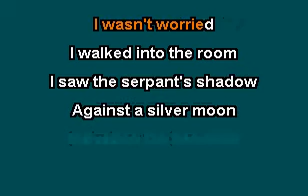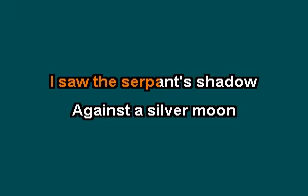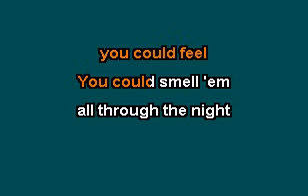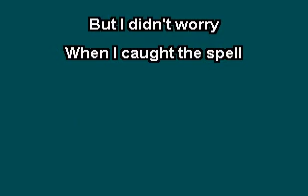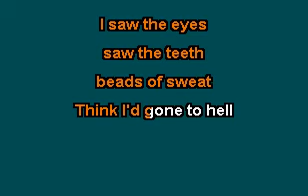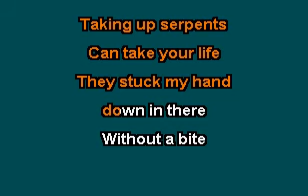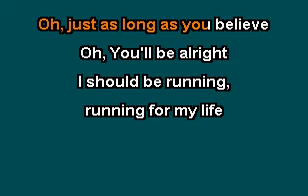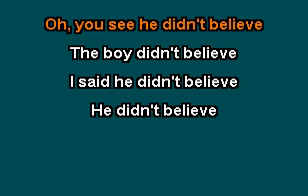Sammy Hagar- Salvation On Sand Hill [Karaoke Version]